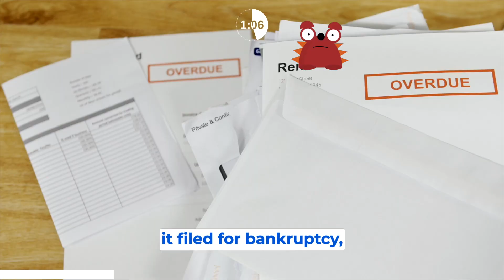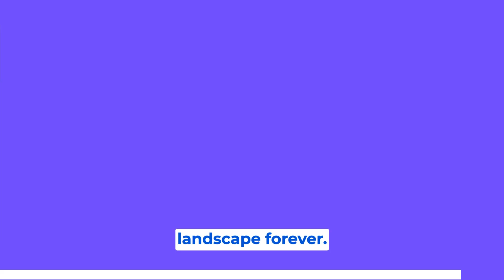Unraveling the Mt. Gox Mystery: The Crypto Detective Series | Episode 1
In the inaugural episode of the Crypto Detective series, we delve into one of the most infamous events in crypto history – the Mt. Gox Hack of 2014. Join us on a gripping journey as we uncover the intricate details of this massive heist where 850,000 BTC, valued at around 450 million dollars, vanished overnight. 🕵️‍♂️💻

In this deep dive, we explore the timeline, the technology behind the hack, and the subsequent aftermath that rocked the crypto world. Discover the lessons learned, the impact on the industry, and the steps taken to prevent such incidents in the future. Whether you're a seasoned crypto enthusiast or just starting your journey, this episode promises fascinating insights and a closer look at the darker side of the crypto universe.

Join us as we unravel the mysteries of Mt. Gox in this compelling Crypto Detective episode. 🎥🚀